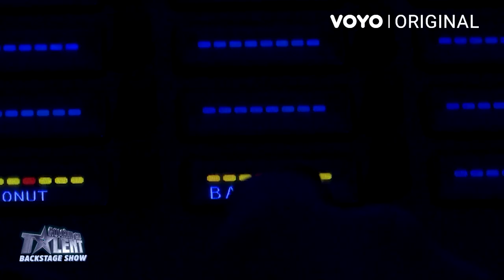Românii au talent: Backstage Show - Ediția 8